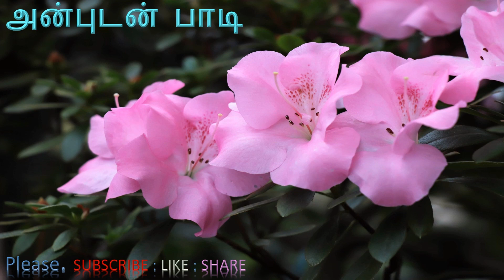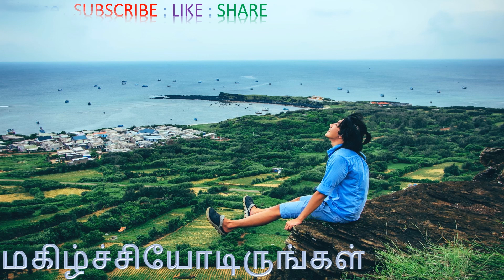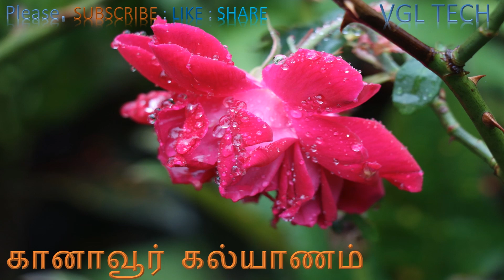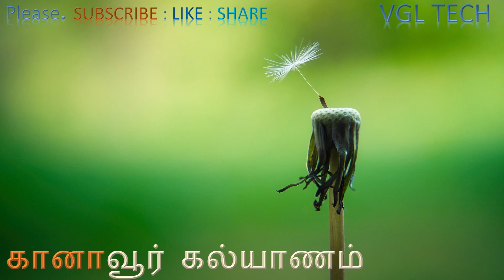கானாவூர் கல்யாண பாடல்கள் Christian Tamil HD Songs